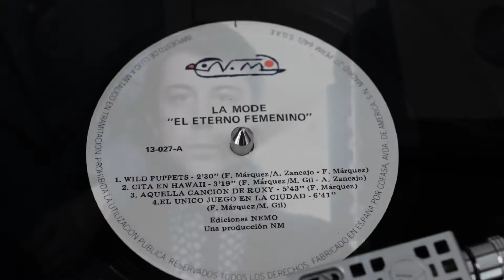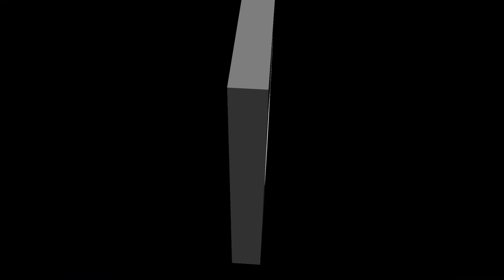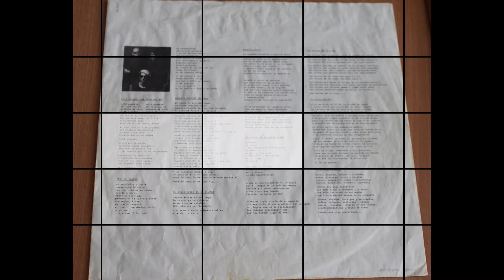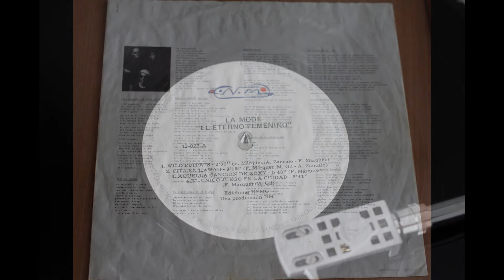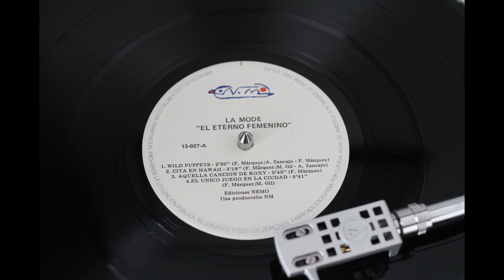La mode .- Aquella canción de Roxy. (1982. Vinilo)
La mode
"Aquella canción de Roxy"
(1982. Lp. "El eterno femenino" . Vinilo)
“Aquella canción de Roxy”, además de su literal alusión al grupo de Bryan Ferry, bebe de la inspiración de unos tempranos Roxy Music. Su sonido es 100% electropop, puros años ochenta condensados en casi seis minutos de canción y hoy, aunque no ha envejecido demasiado bien, sigue siendo un placer escuchar la historia de aquél  amor fugaz que según la letra “fue lo que fue”. Tan fugaz como una madrugada de amor intenso en un coche